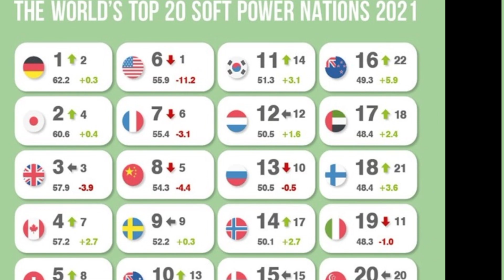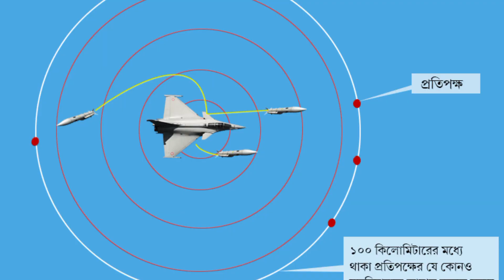বাংলাদেশ-মিয়ানমার যুদ্ধ হলে কে জিতবে? কোন দেশ বেশি শক্তিশালি // Bangladesh vs Myanmar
👉মহাকাশ অভিযান কি? কিভাবে চাঁদে মানুষ প্রেরন করা হয়েচিলো,,